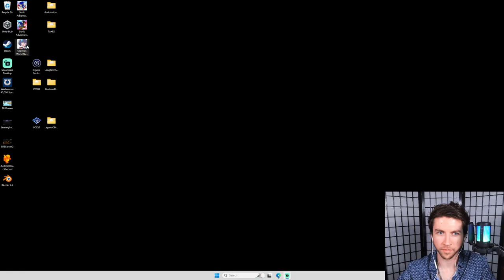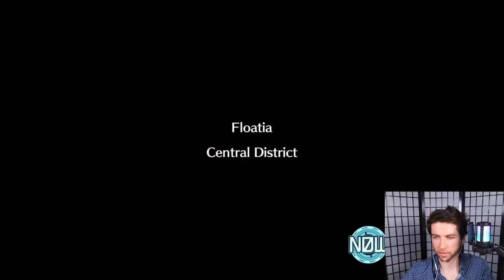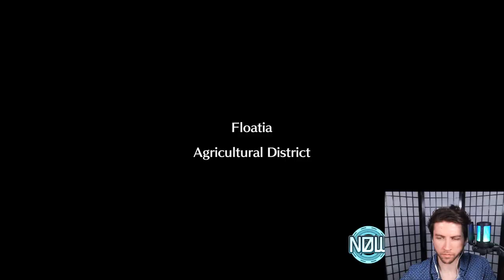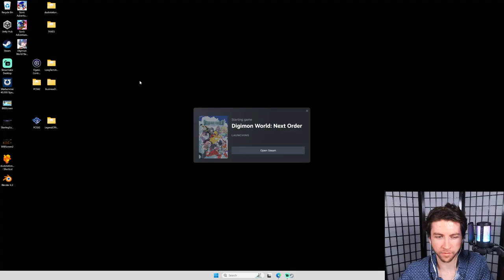Digimon World: Next Order | Part 4 | Playthrough